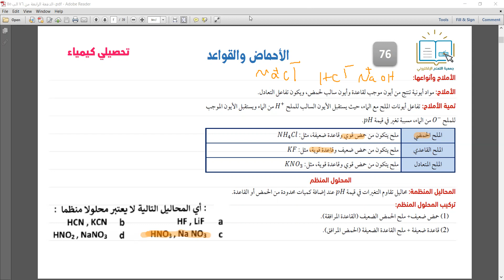تحصيلي كيمياء - الأحماض والقواعد 6